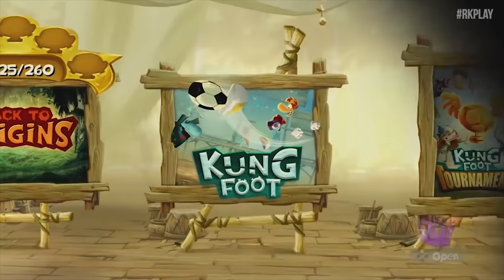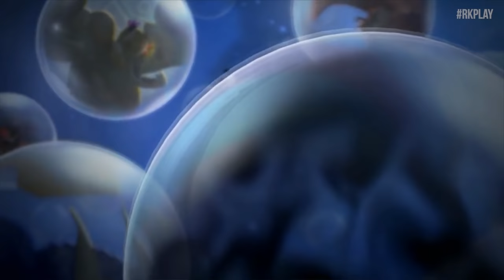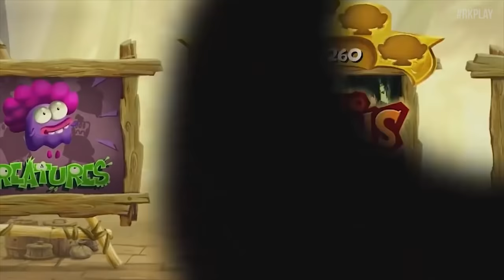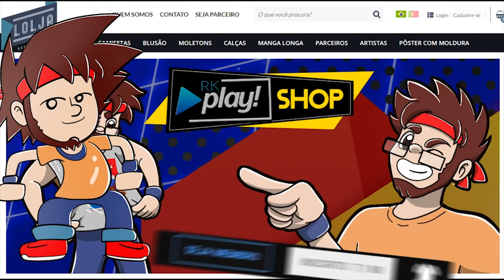LENDARIO JOGO FINAL de RAYMAN 😵| Historia Rayman Legends - Rk Play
Rayman Legends é um jogo 2 em 1, tem todas as fases de Rayman Origins e ao mesmo tempo expande tudo o que veio de novo no Retorno de Rayman, sendo o ultimo jogo principal para consoles até o Rayman se tornar personagem de jogos mobiles

credito
animacao do proprio jogo
Arte de @artedocarneiro
Edição @gabrielbarge
gameplay gravado em live no canal @rkplayjoga

PLAYLIST HISTORIA DOS JOGOS